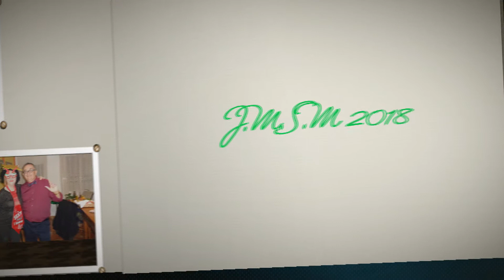noche vieja 2017 JMSM MALLORCA FOTOS